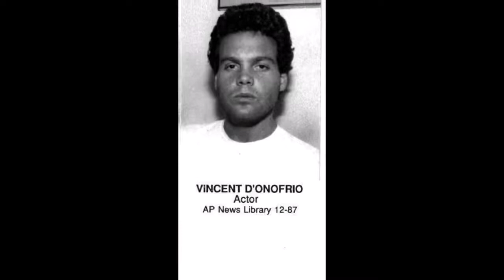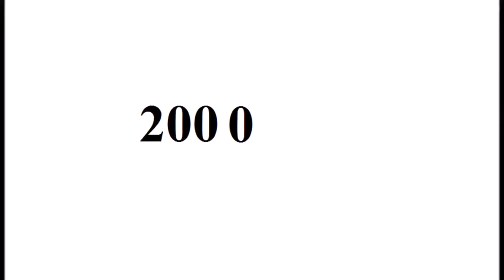Vincent D’onofrio - From Baby to 59 Year Old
Copyright: Vincent D’onofrio.

Go to:
topgamehaynhat.net